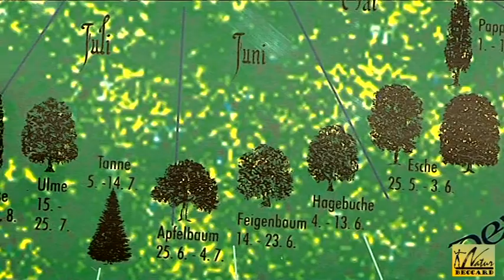Español: Película de presentación de Natur Beccard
Ésta película presenta Natur Beccar, una empresa exitosa de la naturaleza y para la
naturaleza.  El fundador Ullrich Beccard, le acerca la fuerza propia de las finas corrien-
tes de energía con productos de alta calidad  del mundo de la oscilación.
Natur Beccard – tendencias futuristas y productos innovadores -  desde 1999 en Passau.